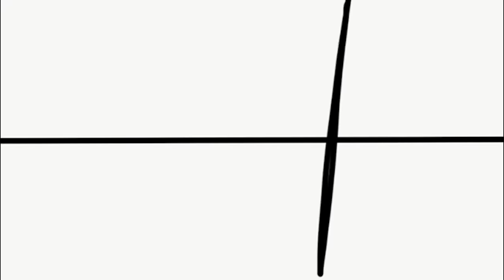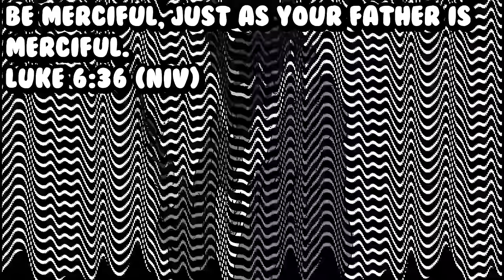Starting Elden Ring Was The Worst Decision Ever...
Today we are playing elden ring part 2 on the channel! I told yall I wouldn't quit on this series. in this episode we fought rennala and her pet dragon and dog in raya lucaria. (day 2 of elden ring)